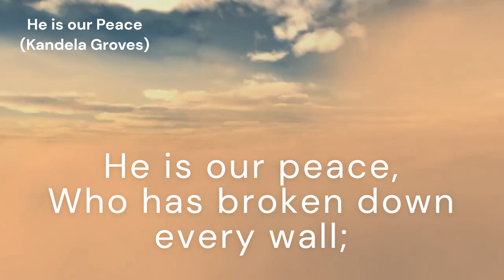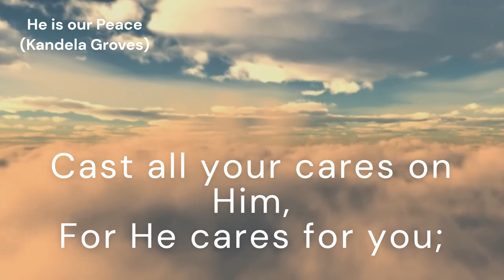He is our Peace (HE IS OUR PEACE)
*Tune:* HE IS OUR PEACE
*Author and Composer:* Kandela Groves

*Lyrics:*
He is our peace,
Who has broken down every wall;

Cast all your cares on Him,
For He cares for you;